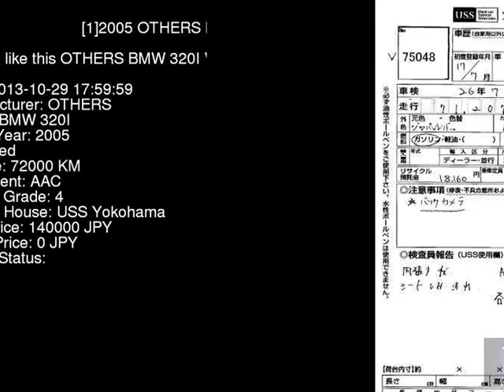2005 OTHERS BMW 320I VA20 - Japanese Used Car For Sale Japan Auction Import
2005 OTHERS BMW 320I VA20 - Japanese Used Car For Sale Japan Auction Import VA20,OTHERS,BMW,320I,USS Yokohama,jdmvip,vip,jdm,cars,japan,jdmvip.com,japanesecars,usedcars Japanese Used JDM Car For Sale At Auction in Japan for Import